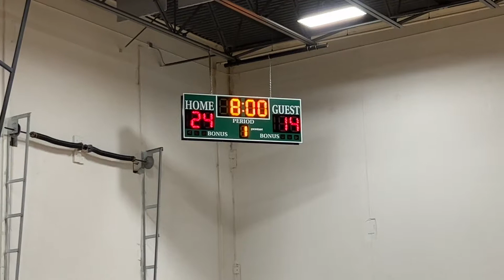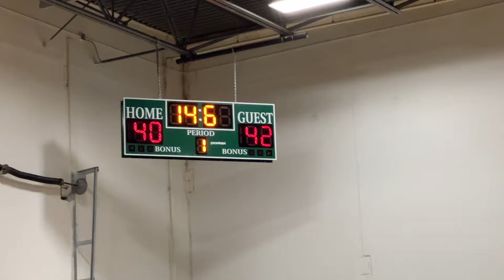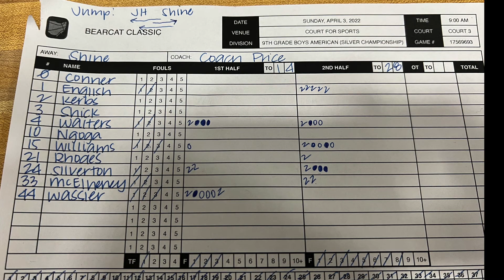Shine Game 3 Bearcat classic 4/3/22